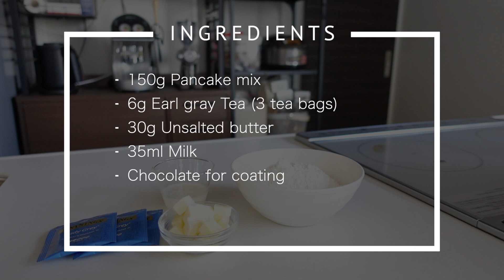ホットケーキミックスで簡単♩たっぷりチョコがけ紅茶スコーン｜バレンタインレシピ｜簡単ラッピング｜Chocolate dipped Earl Gray Scones recipe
ホットケーキミックスを使っていますが、たっぷりのチョコレートと紅茶の香りで、ホットケーキミックス独特の香りもほとんど気になりません😊
かわいくラッピングしたら、バレンタインのギフトにもぴったりだと思います♥

‹目次›
0:00 はじまり
0:25 材料紹介
0:50 生地作り
3:08 型抜き
4:03 オーブンで焼く
4:38 チョコレートにディップ
5:50 ラッピング
6:58 完成🙌

材料
・ホットケーキミックス　150g
・紅茶　6g(ティーバッグ3個)
・無塩バター　30g
・牛乳　35ml
・コーティング用チョコレート　適量

Ingredients
・ 150g Pancake mix
・ 6g Earl gray Tea (3 tea bags)
・ 30g Unsalted butter
・ 35ml Milk
・ Chocolate for coating

今回使用した道具

・抜き型　丸12個セット